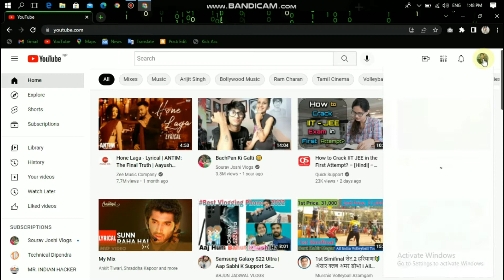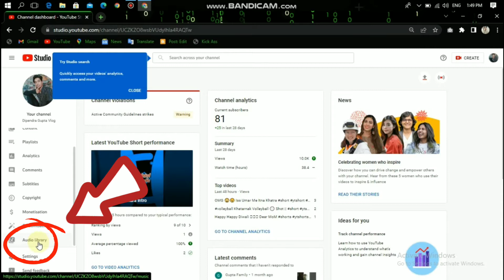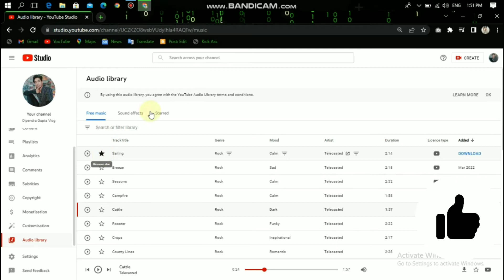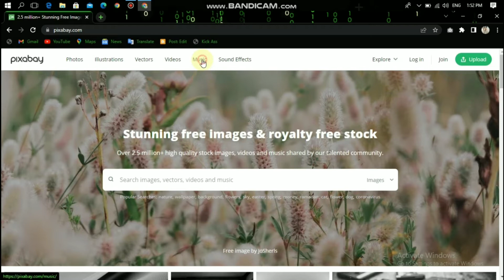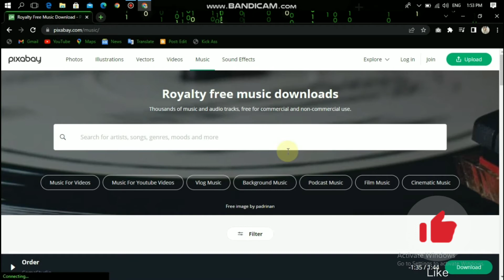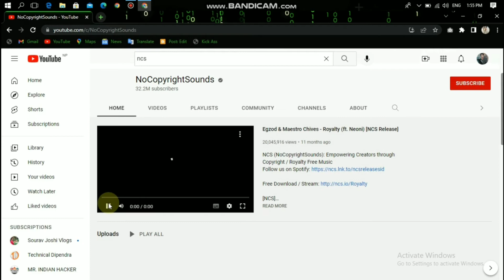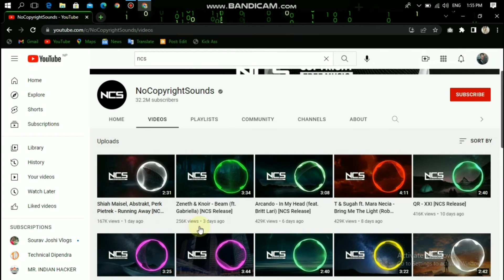Copyright Free Music || Copyright Free Music For Youtube || No Copyright Music kaise Download Kare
Copyright FreeCopyright Free Music || Copyright Free Music For Youtube Videos || No Copyright Music kaise Download Kare

aagr aavi tak Aapne mere isss YouTube channel ko subscribe nahii kiyaa hai too please 🙏🙏🙏 mere YouTube channel Technical Dipendra ko subscribe Karke Belicon ko vi enable kardena kiu ki Mai koi vi video upload karunga tooo oo video Ka notification sabse pahile aake android phone me aajaega .